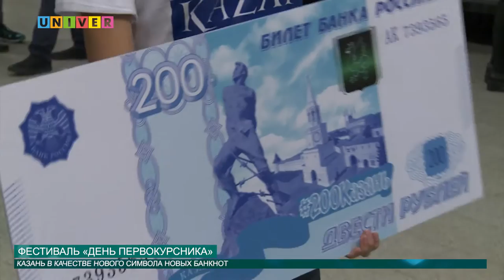ФЕСТИВАЛЬ «ДЕНЬ ПЕРВОКУРСНИКА»